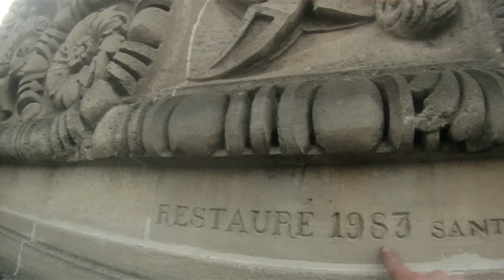EDITIONS TERRAIN VAGUE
Editions d'art, séries limitées

Art edition, limited prints.